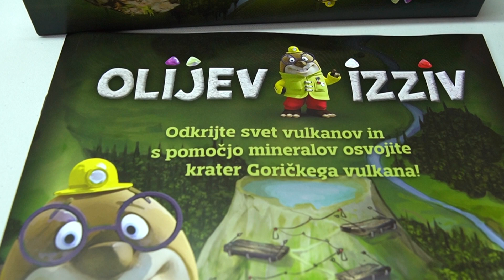Olijev izziv - namizna igra, novost v Vulkaniji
V Vulkaniji so slavnostno prevzeli namizno igro OLIJEV IZZIV. 🥰🎲
Odlična družabna igra je navdušila mlade in mlade po srcu, ki so se udeležili tekmovanja. Skozi izzive so zbirali minerale, s pomočjo katerih so se po magmatski poti povzpeli na vrh Goričkega vulkana. Tam je zmagovalca čakal Oli z olivinom. 💎😊
Igra Olijev izziv je od danes na voljo v Vulkaniji, zato jo čim prej nabavite, da vam bo popestrila večere v krogu družine ali prijateljev. V igri boste uživali prav vsi! 😍🎲👌